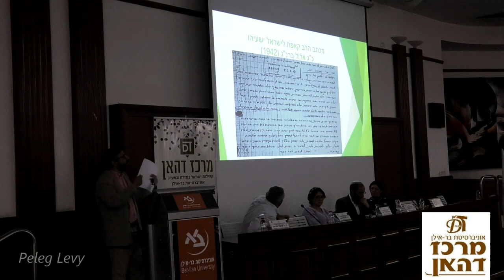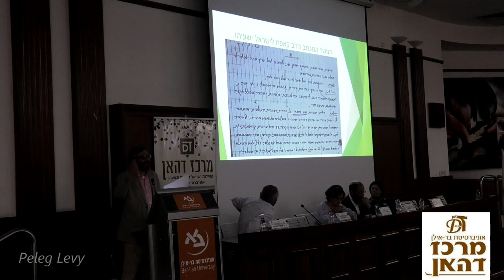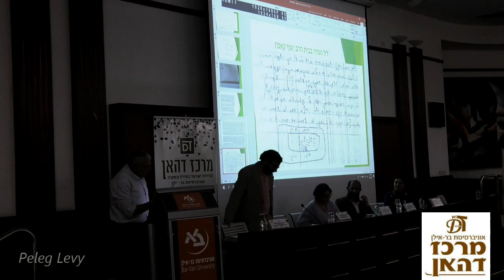ד"ר מנשה ענזי - קשרי הרב יוסף קאפח עם ש"ד גויטיין וישראל ישעיהו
הליכות תימן בשירה ובספרות משנת הרב יוסף קאפח זצ"ל

יום עיון מרכז דהאן 3-3-2020
יו"ר: ד"ר שמעון אוחיון, מנהל מרכז דהאן דברי ברכה: הרב שלמה שפר, רב הקמפוס, אוניברסיטת בר-אילן ד"ר יגאל בן-שלום, האגודה לטיפוח, חברה ותרבותמורשת יהדות תימן ד"ר אסתר קאפח, יד מארי קאפח הרב ד"ר רצון ערוסי, רבה של קרית אונו על שירת יהודי תימן בספר הליכות תימן פרופ' אליעזר שלוסברג, אוניברסיטת בר-אילן תרומתו של הרב יוסף קאפח לחקר מדרשי תימן פרופ' יוסף יובל טובי, אוניברסיטת חיפה הרב יוסף קאפח - מלומד בעל שם בינלאומי באצטלה של רב תימני ד"ר אורי מלמד, האקדמיה ללשון העברית העשייה הלשונית של הרב יוסף קאפח בתחומי העברית ואחיותיה הפסקה 18:30-18:00
מרכז דהאן קהילות ישראל במזרח ובמערב אוניברסיטת בר-אילן
בהרשמה מראש בכרטיס אשראי ₪דמי השתתפות 03 אוניברסיטת בר-אילן, רמת-גן 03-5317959 לפרטים והרשמה: מרכז דהאן, מייל: מושב שני 21:00-18:30 יו"ר: ד"ר אורן קאפח, אוניברסיטת בר-אילן ד"ר מנשה ענזי, אוניברסיטת באר שבע קשרי הרב יוסף קאפח עם ש"ד גויטיין וישראל ישעיהו
 ד"ר דבורה חדד, אוניברסיטת בר-אילן שמח תשמח - השתקפות הליכות חתונה בשירת תימן הרב ד"ר חננאל סרי, מכינה גבעת שמואל כמה משיטות עבודתו של הרב קאפח במפעליו הספרותיים הרבים ד"ר אסתר קאפח, אוניברסיטת בר-אילן החיים בבית קאפח חתן וכלה של פרס ישראל וביטוים בשירים